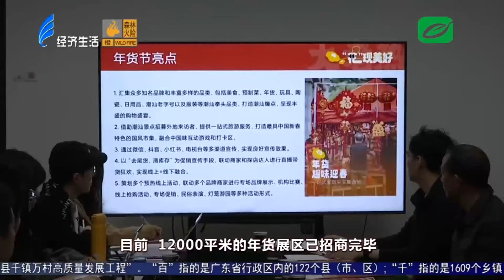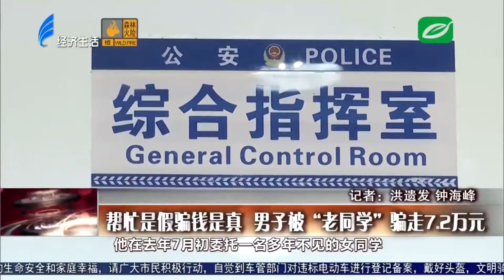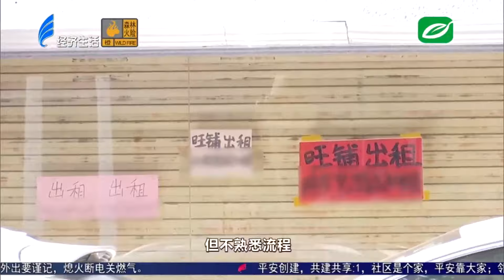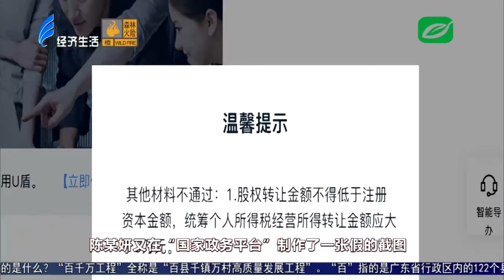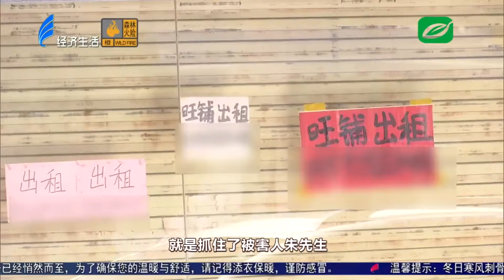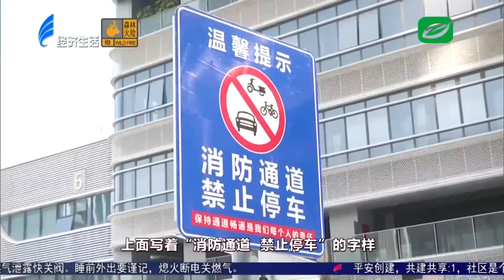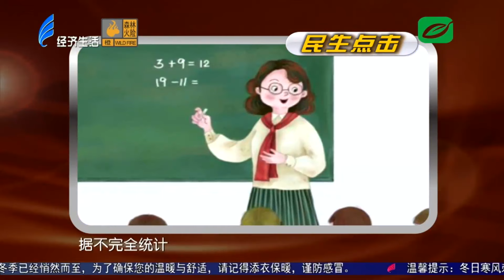今日视线2024 01 13